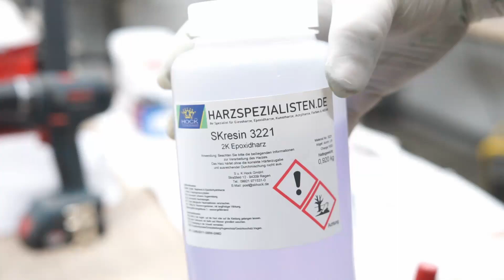Hybrid-Wood casting - First try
Our first try casting Hybrid-Wood

We took two stabilised pieces of spalted Birch, splitted them appart and casted them with Harzspezialisten SKResin 3221.
We also added some red and blue metallic dyes to the resin.

We are pretty happy with the result and are already prepareing new materials to cast so look out on our Facebook and Instragram